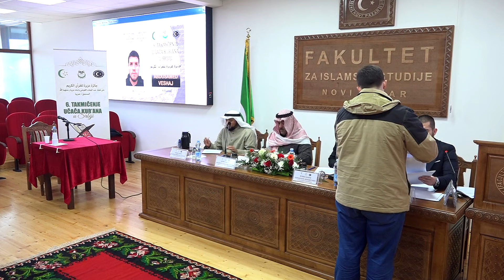6. takmičenje učača Kur’ana Časnog (DRUGI DAN, 15 DŽUZEVA) - SPECIJALNA EMISIJA